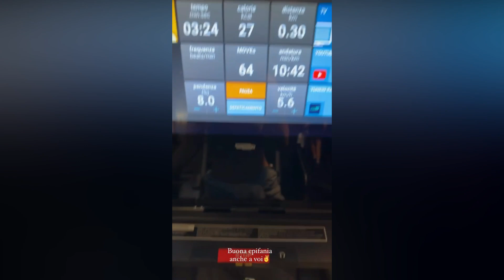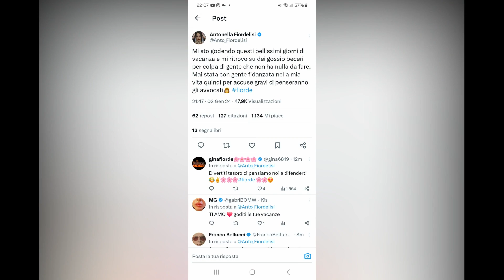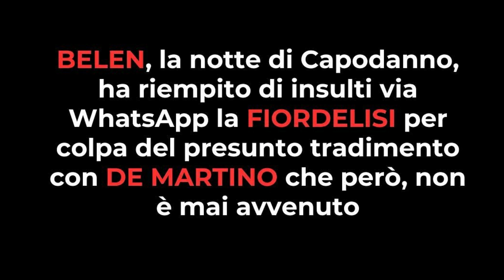Antonella Fiordelisi Rompe il Silenzio: Gossip Flirt Verità!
Antonella Fiordelisi rompe il silenzio chiarendo tutto a Fanpage.it sul gossip e i flirt che le sono stati attribuiti!
Antonella Fiordelisi, ex concorrente del Grande Fratello Vip, nel vortice del gossip a causa delle presunte relazioni con Stefano De Martino e Antonino Spinalbese.
Scopriamolo insieme!